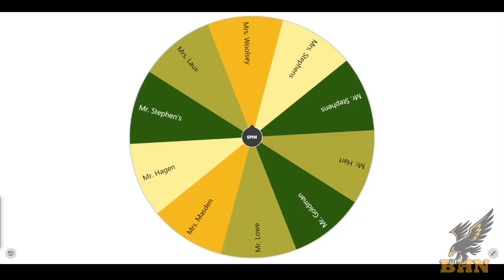February 17 - Morning Announcements